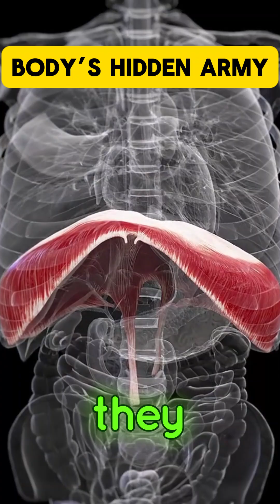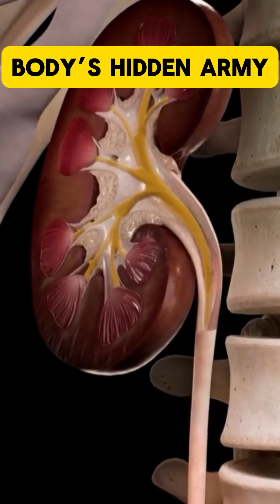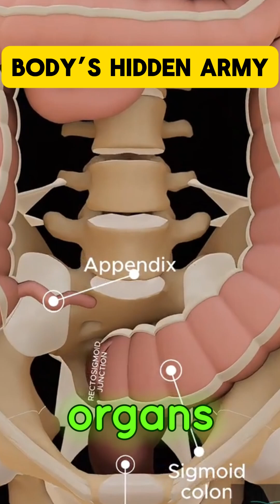10 Organs That Protect You From Disease 🔥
Your body has 10 incredible organs working nonstop to protect you from disease! From the skin that blocks germs to the spleen that fights infection, this video reveals how your body’s hidden defense system keeps you alive and strong. 💪
Watch till the end to discover how to keep your organs healthy!